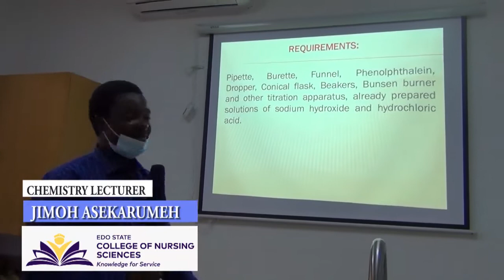A view of the Equipped Edo State College of Nursing Science, Science Laboratory.